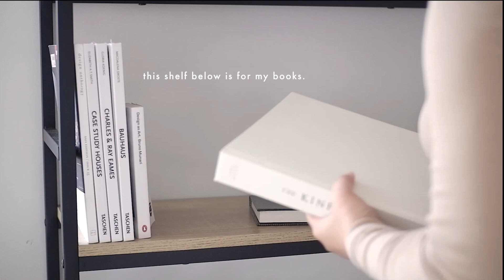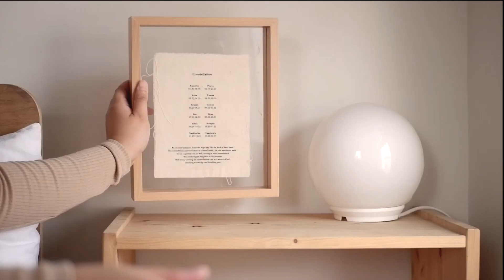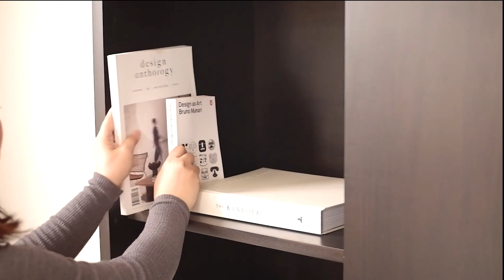Dear Diane, Chapter 17 ︱ Moving in vlog ( a year ago )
Hello, Dear YouTubers!  Finally, I have uploaded Chapter 17! This was intended to be uploaded a year ago, but things got in the way, and the laptop I was using last year was lagging horribly. I spent a month editing this video! I did it in my spare time, hihi.

Thank you so much for everyone who has been supporting, watching, and concerned when I would upload again. So there you have it! I hope you had a good time watching it!

love,
Diane M. ♡